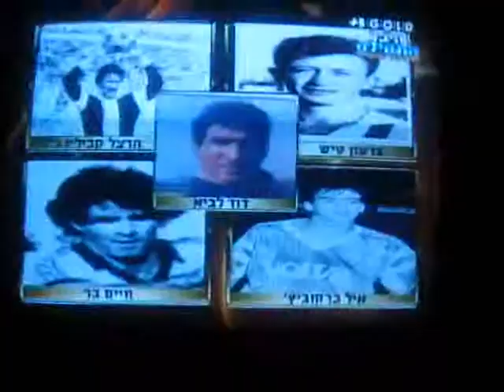הרצל קביליו היכל התהילה 0001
ספורט גולד היכל התהילה הרצל קביליו ז"ל